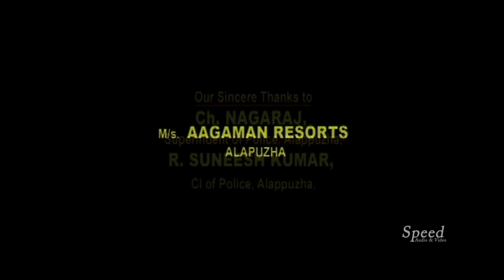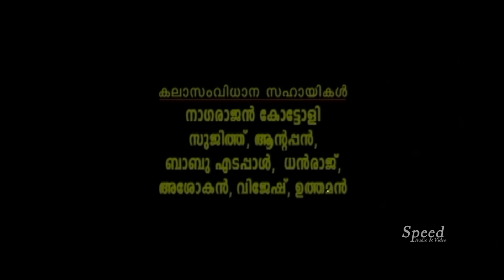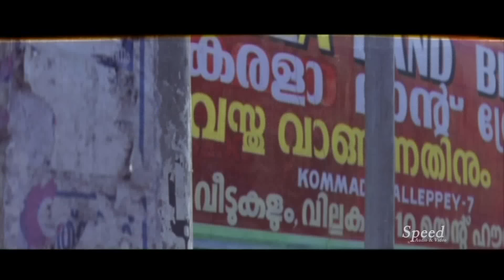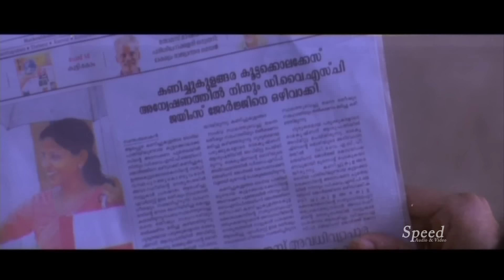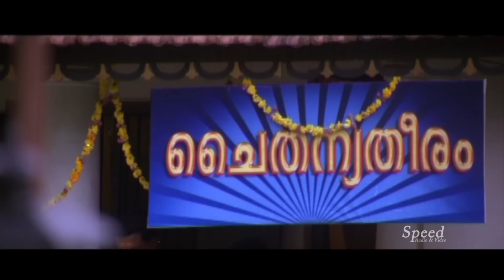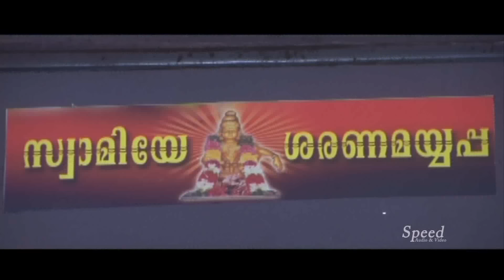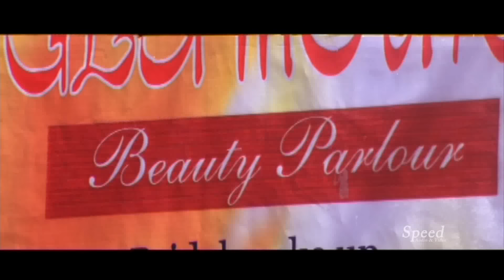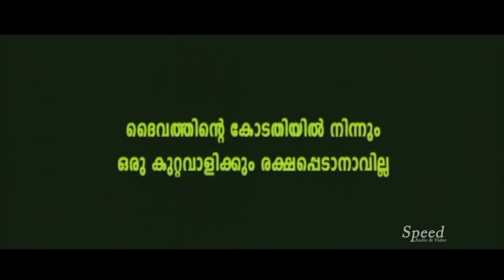Kanichukulangarayil CBI Malayalam Full Movie | Lakshmi Sharma | Manoj K Jayan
Crew: Suresh Vinu (Director), MD Sukumaran (Director of Photography), SP Venkatesh (Music Director)